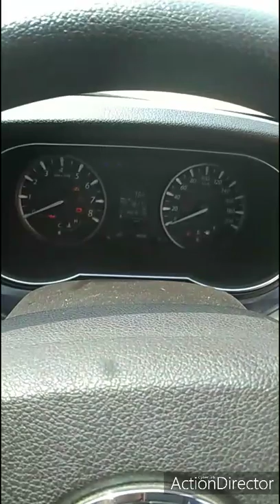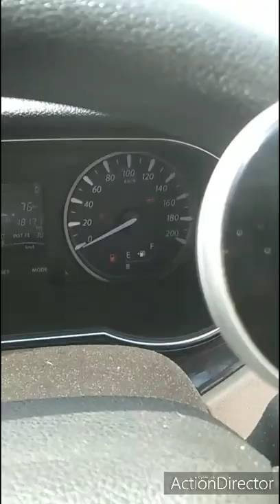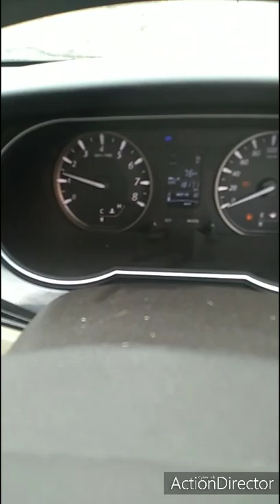My Car's Battery Terminal got Rusted Vlog